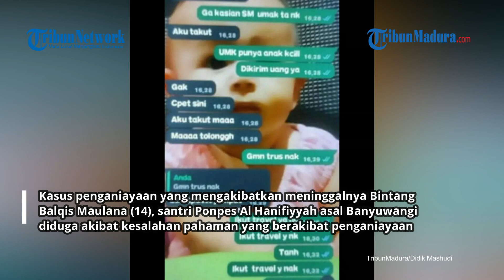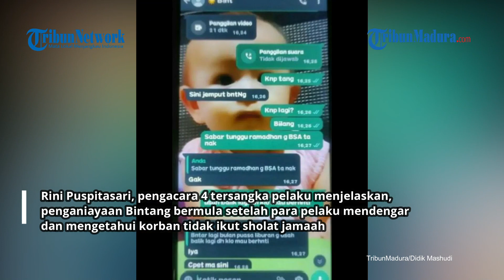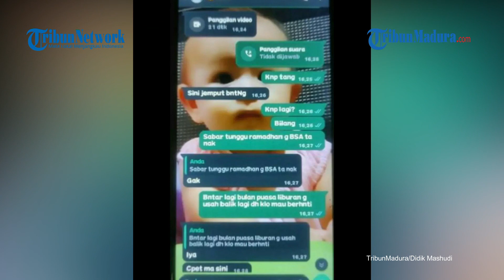Kasus Meninggalnya Santri Versi Pengacara Pelaku Diduga Dipicu Kesalahan Pahaman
VP: Angga | Rep: Didik Mashudi

TRIBUN MATARAMAN.COM, KEDIRI - Kasus penganiayaan yang mengakibatkan meninggalnya Bintang Balqis Maulana (14), santri Ponpes Al Hanifiyyah asal Banyuwangi diduga akibat kesalahan pahaman yang berakibat penganiayaan.

Rini Puspitasari, pengacara 4 tersangka pelaku menjelaskan, penganiayaan Bintang bermula setelah para pelaku mendengar dan mengetahui korban tidak ikut sholat jamaah.

Beberapa hari sebelumnya Bintang baru sakit, namun tetap disuruh kerja. Kerja yang dimaksud adalah piket kebersihan.

Dengan maksud untuk memberikan nasehat dan bertanya, namun jawaban yang diberikan Bintang tidak nyambung sehingga mematik emosi 4 orang pelaku sehingga terjadi pemukulan pertama pada hari
Selasa (20/2/2024).

Ternyata hari Rabu (21/2/2024) korban tidak ikut sholat lagi. Kemudian oleh pelaku korban disuruh sholat dan mandi, malahan dari kamar mandi korban malah telanjang.

Sehingga korban sempat dianiaya lagi karena saat ditanya jawaban yang disampaikan tidak sambung sehingga mematik emosi para pelaku.

Korban sempat diobati karena ada luka di pipinya, selanjutnya Jumat (23/2/2024) dini hari kondisi korban semakin bertambah pucat kemudian dibawa ke rumah sakit ternyata setelah diperiksa
korban sudah meninggal dunia.

Selanjutnya kejadian itu dilaporkan kepada pengasuh dan setelah dimandikan kemudian dipulangkan ke Banyuwangi.

Dijelaskan Rini, ke 4 pelaku penganiayaan seluruhnya masih di bawah umur. Usia 16, 17 dan dua pelaku baru berusia 18 tahun di tahun ini.

Sehingga pasal dikenakan Undang undang Perlindungan Anak pasal 80, pasal 170 dan pasal 351. Sejauh ini polisi masih menjerat 4 orang pelaku. Masing - masing MN (17) santri asal Sidoarjo, MA (17) santri asal Nganjuk, AF (16) asal Denpasar Bali dan AK (17) asal Surabaya.